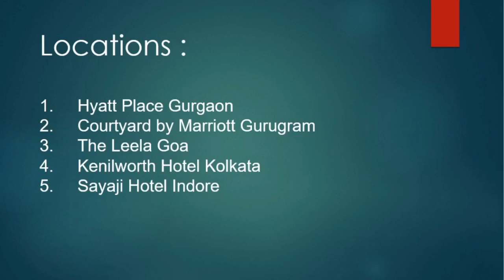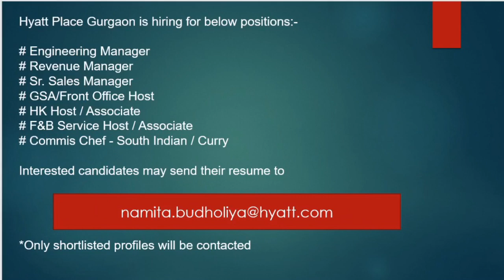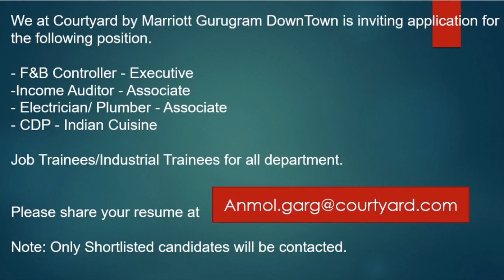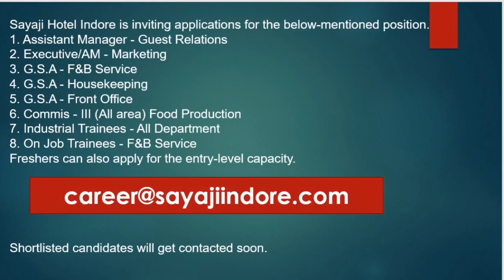Hyatt ! Marriott ! Kenilworth ! Sayaji ! Five star hotel jobs for fresher and experienced 2021 !